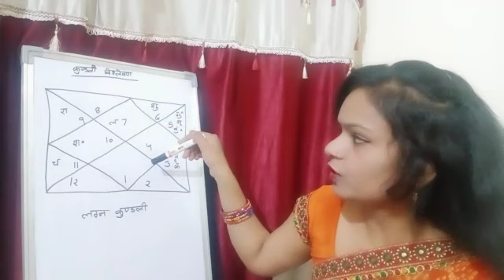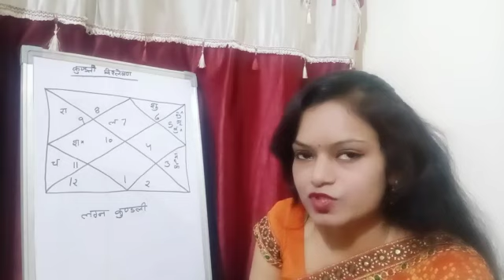Kundali analysis by Renu Chaturvedi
कुंडली में एक के अतीत और भविष्य के बारे में बताता है जन्म के समय ग्रहों का स्थान विभिन्न जीवन की घटनाओं को इंगित करता है। यह एक के प्रकृति, व्यवहार, शारीरिक विशेषताओं, जीवन शैली, शिक्षा, स्वास्थ्य, कैरियर, प्रेम, विवाह, बच्चों आदि के बारे में भी बताता है। यह हमारे जीवन में समस्याओं का समाधान करने में भी मदद करता है। स्वास्थ्य के मुद्दों की तरह, विवाह में विलंब, बच्चे के जन्म, कैरियर की समस्याओं आदि।